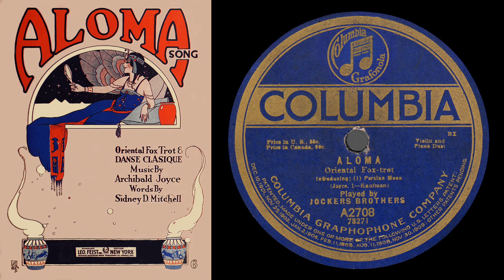Aloma (Jockers Bros. 1919)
Albert Jockers, violin
Monroe Jockers, piano

Aloma
Introducing “Persian Moon”
Composers: Archibald Joyce, Mel B. Kaufman

Restored from Columbia A2708